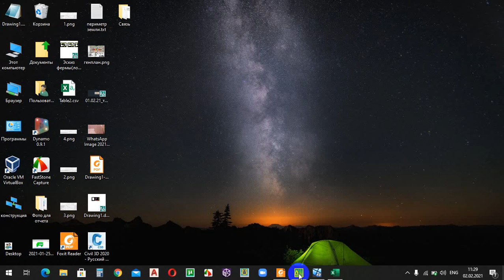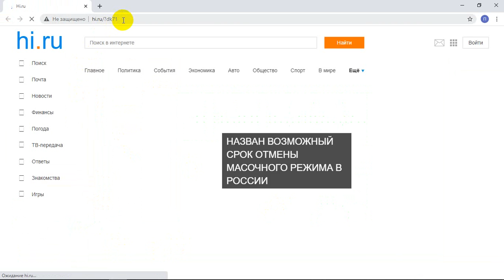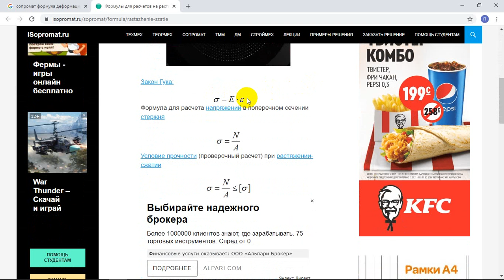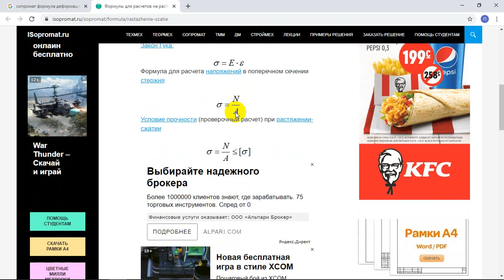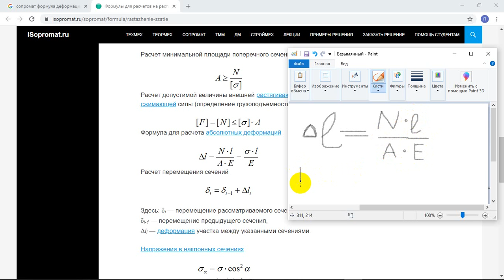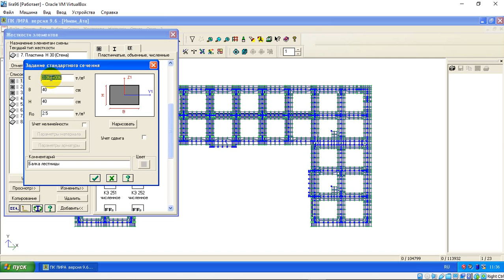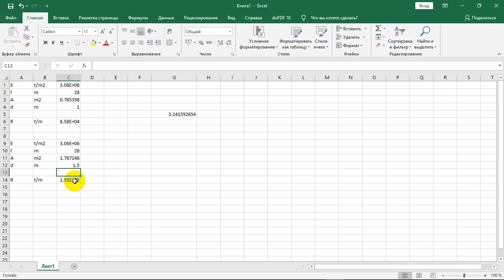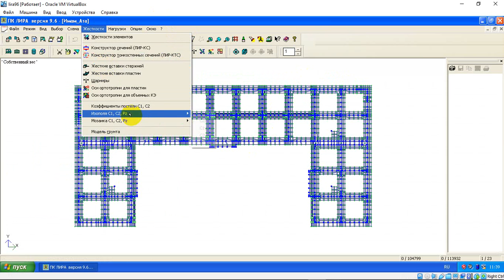Расчет жесткости сваи